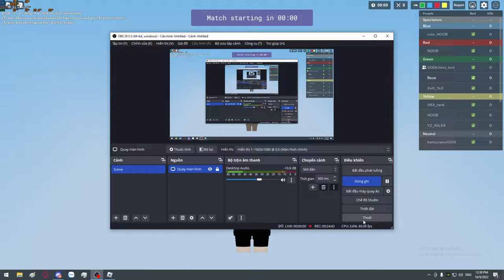Bedwars | Playing ranked with my friend Toni.